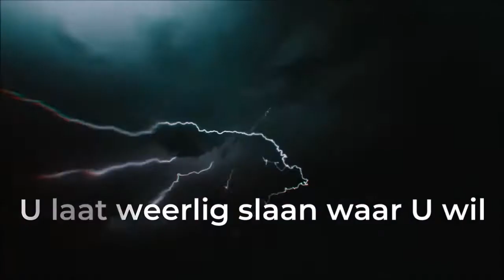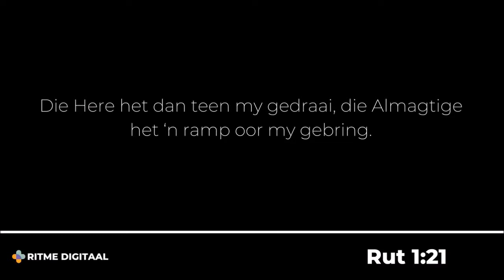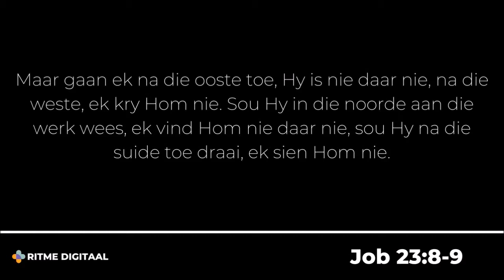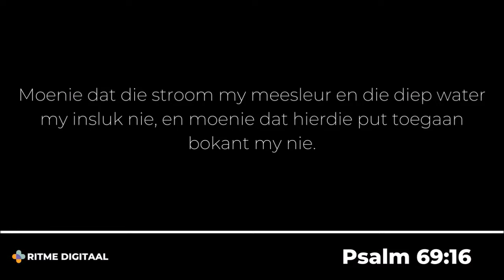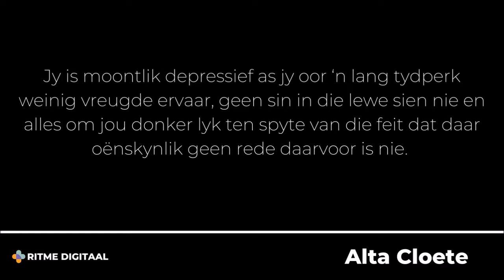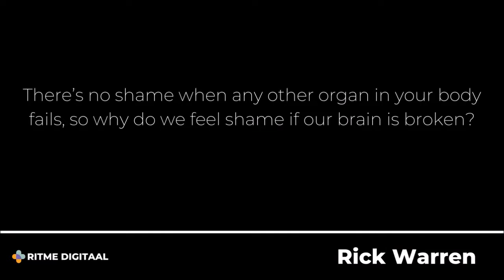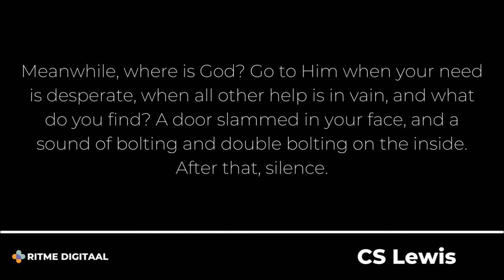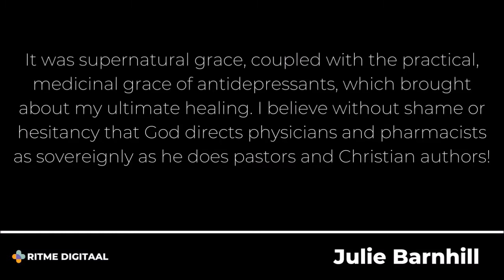RITME Digitaal: 21 November 2021: Soms is meer as volharding nodig: Johan Smith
RITME Digitaal: 21 November 2021: Soms is meer as volharding nodig: Deur Johan Smith
Sondagaand is 'n boodskap vir almal. Ons leef in 'n tyd wat jy of iemand wat jy ken geraak word deur depressie. Johan Smith kom Sondag baie rou, reguit en eerlik met ons kom gesels.  Kom reis saam.